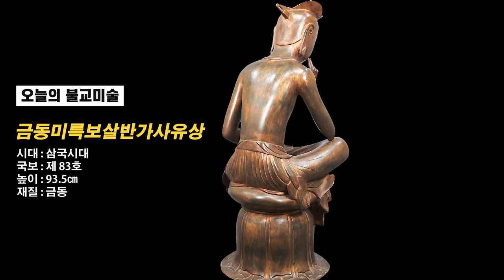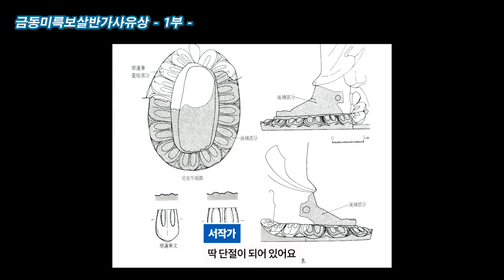서칠교 작가의 '귀로 보고 눈으로 듣는 불교미술 이야기' 2-1편 (금동미륵보살반가사유상)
금동미륵보살반가사유상 - 첫번째 이야기

- 碧霞 서칠교 작가 프로필

홍익대학교 미술대학 조소과 졸업
동국대학교 문화예술대학원 불교미술전공 석사 졸업
동국대학교 일반대학원 불교미술학과 박사과정

주요불사
조계사 극락전 시왕본지불 및 관음, 세지, 지장 원불 조성
조계사 관음전 100관음상 조성
해인사 관음암 아미타 삼존 조성
봉화 청량사 지장원불 조성
수원 보현선원 석가모니불 조성
대전 화암사 아미타불 입상 외 조성
인왕산 환희사 약사여래 및 문수, 보현보살 조성
그외 불사 다수

대한불교조계종 불교음악상 트로피 디자인 제작
대한불교조계종 언론문화상 트로피 디자인 제작
대한불교조계종 포교대상 트로피 디자인 제작
직지사 승보공양상 트로피 디자인 제작

2016 서울국제불교박람회 우수컨텐츠상 수상
2019 용성문화재단 선정 올해의 불교미술인상 수상

- 박지연 씨 프로필

인천경인불교대학 수미정사 어린이법회 지도교사
2017,2018 한국대학생불교연합회 연희단
2018 한국대학생불교연합회 YBC Camp 스텝
2019 월드투게더 세계시민학교 간사
2019~ 세계시민교육 전문 강사